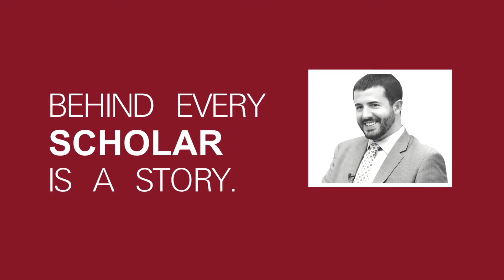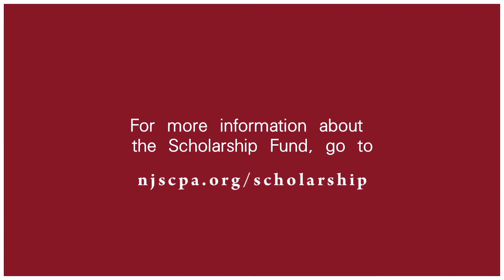Tony Marone, CPA: Unintentional CPA | RECIPIENT: NJCPA Scholarship Fund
Anthony Marone, Vice-President of The Blackstone Group tells his scholarship story of how he became a CPA.